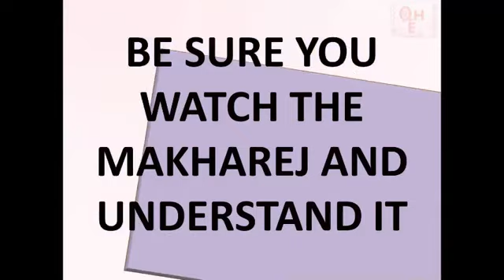Siffat Al Huroof